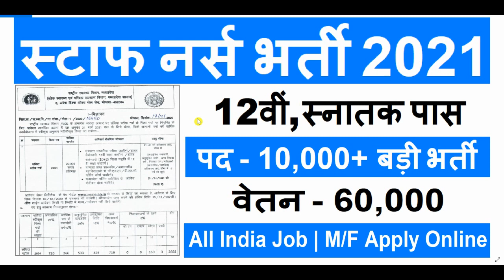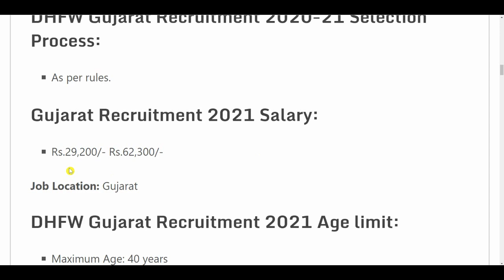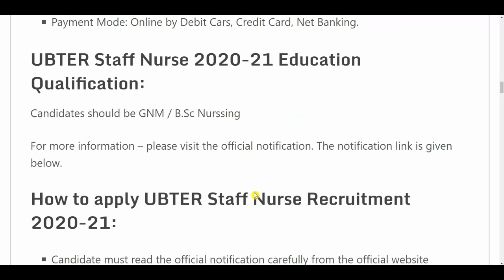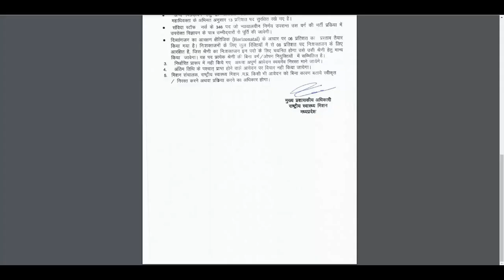Staff Nurse Recruitment 2021// NHM Recruitment 2021//Staff Nurse Vacancy// Govt Jobs in January 2021